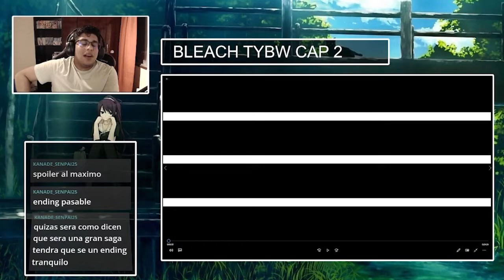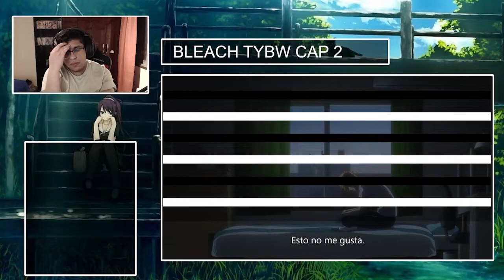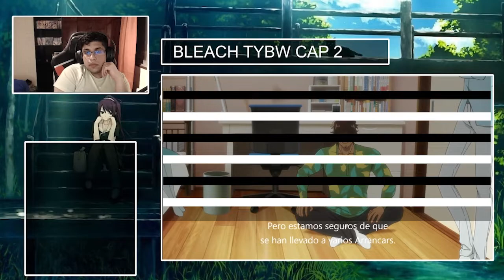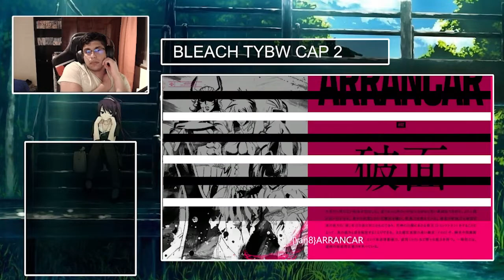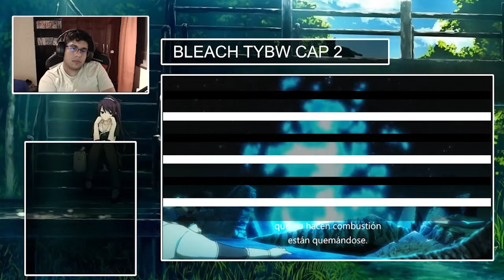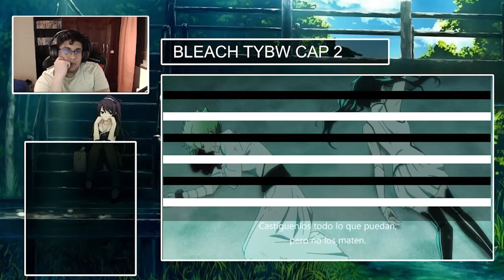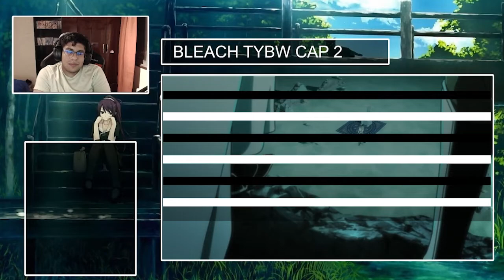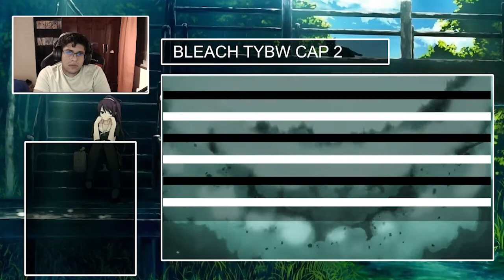¡¡LOS QUINCY TOMAN EL CONTROL!! BLEACH TYBW CAPITULO 2 REACCION